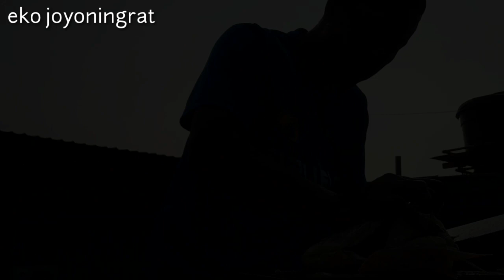Masak ikan unga ala TKI Malaysia,,,assedaap🤤 || eko joyoningrat